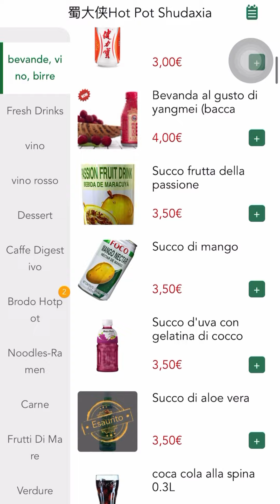SHUDAXIA HotPot Reggio Emila